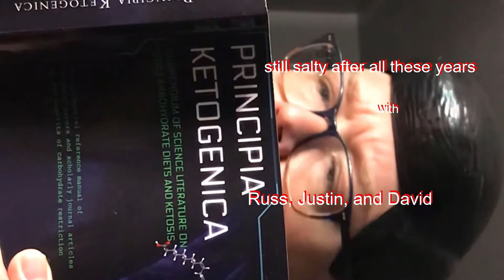still salty after all these years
abandoned cemeteries on gravel roads get more action than these knobs